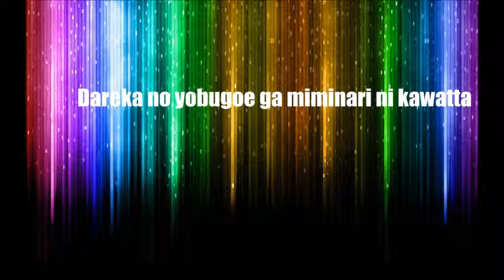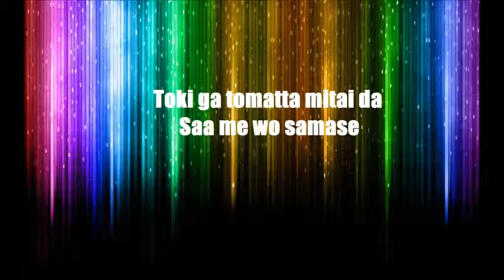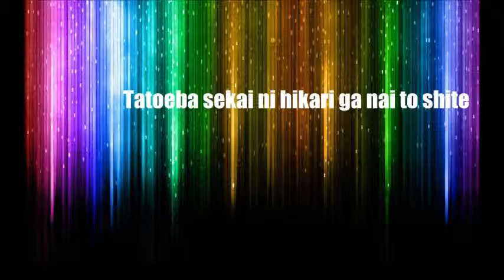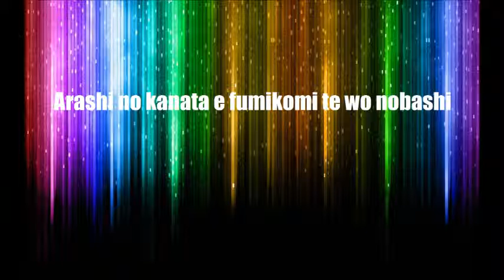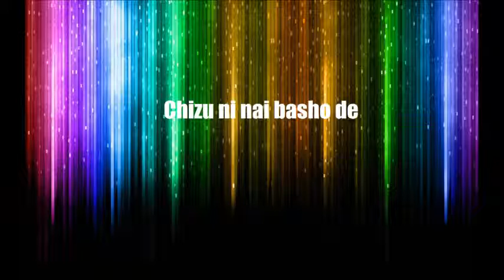Shingeki No Kyojin Ending 2 Great Escape Romaji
I do not own Shingeki No Kyojin, nor do I own the soundtrack.  All I own is my YouTube channel.